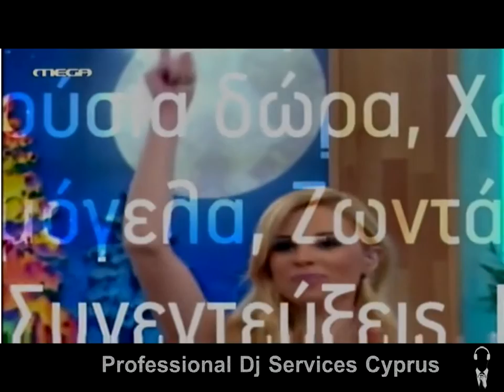Professional Dj Services Cyprus εκπομπή Για Σένα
Αποσπάσματα της εκπομπής Για Σένα
Professional Dj Services Cyprus